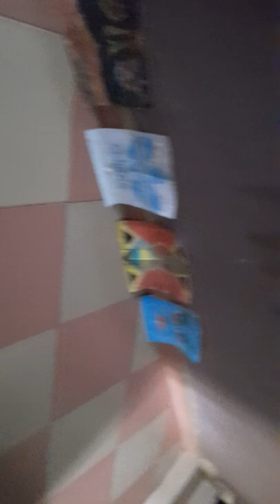Jeffery, s painting